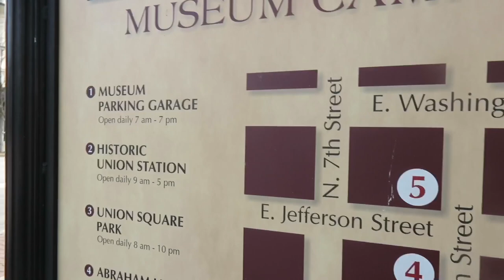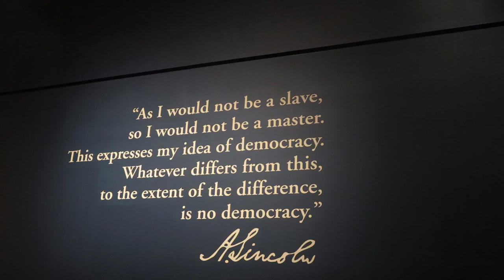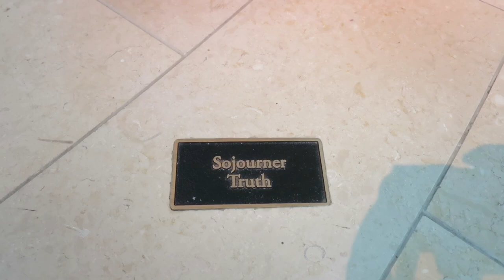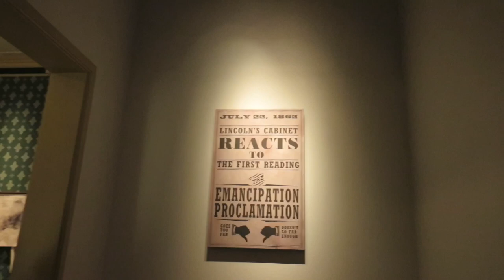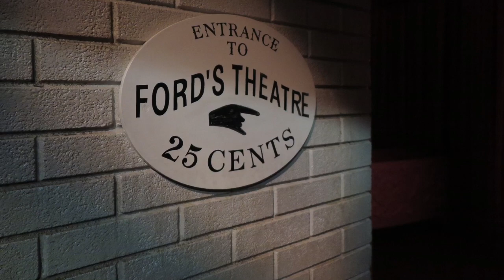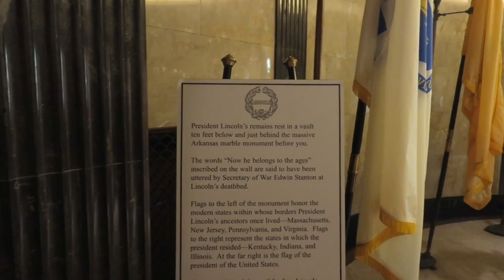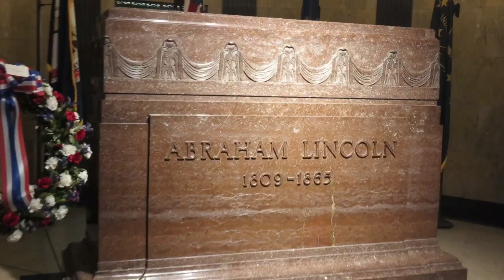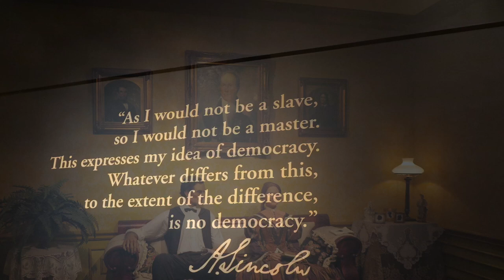Jason Tours Historic Places: Lincoln Museum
On President’s Day weekend I took a trip to Springfield, IL to tour the Abraham Lincoln museum.